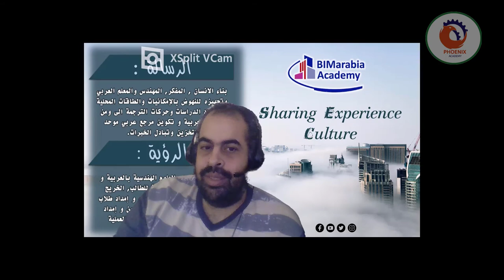لو انا خريج 2020 و بشتغل ريفيت من اولي عمارة وكل شغلي معتمد عليه فمستوايا كويس فيه وحابب اشتغل بيه ف